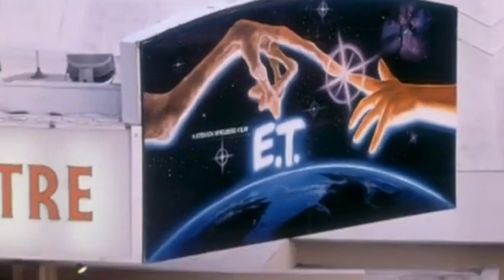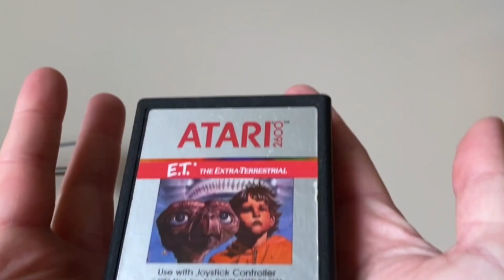E.T. The Extra-Terrestrial The Atari Game The Movie Parody Trailer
E.T. The Extra-Terrestrial The Atari Game The Movie Trailer

Geek Battle Gaming presents the Trailer of E.T. The Extra-Terrestrial The Atari Game The Movie Trailer based on the making on the famous Atari 2600 game that caused the video game crash in the early 1980s.